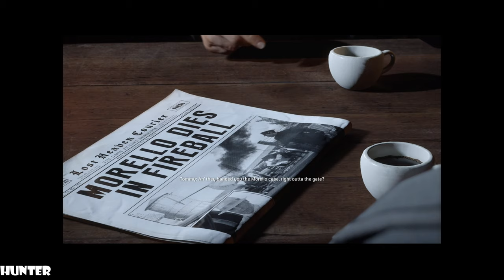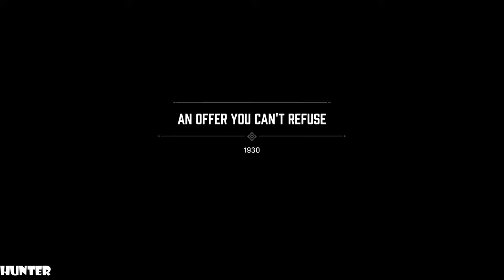Mafia: Definitive Edition - 4K 60FPS Gameplay PC MAX OUT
PC SPECS:
- cpu: INTEL i9 9900K 4.86ghz
- mainboard: ASUS ROG STRIX Z390-F GAMING
- vga: ASUS RTX 2080 Ti Strix OC 11GB
- ram: KINGSTON PREDATOR DDR4 32GB 3466 MHZ CL15
- ssd: SAMSUNG 970 Evo 1TB M.2 SATA 3400/1500
-hdd : WDD RED 6tb x3
- psu: EVGA 1300WATT
- cpu cooler: CORSAIR H100I V2 HYDRO SERIES
-case: Phanteks Enthoo Evolv atx + RGB LED